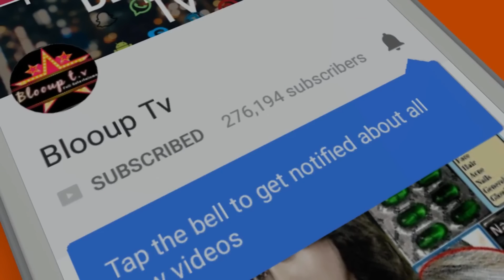இரவு முழுவதும் கற்பூரத்தை நெஞ்சில் கட்டி உறங்குவதால் ஏற்படும் நன்மைகள் இதோ | Camphor Health Tips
Here are the benefits of sleeping on camphor through the night ...